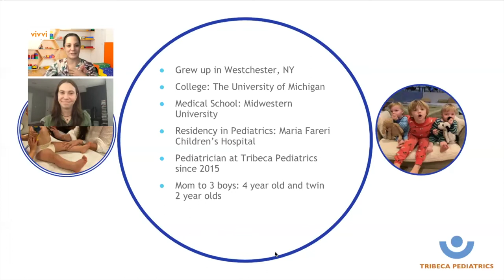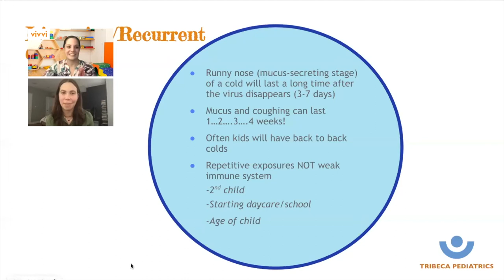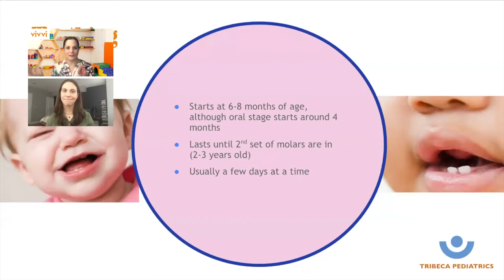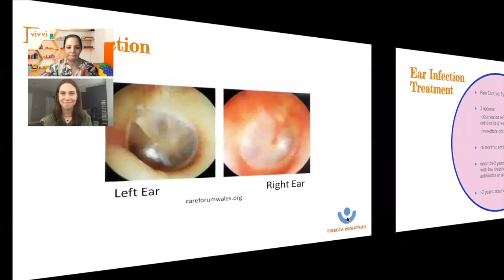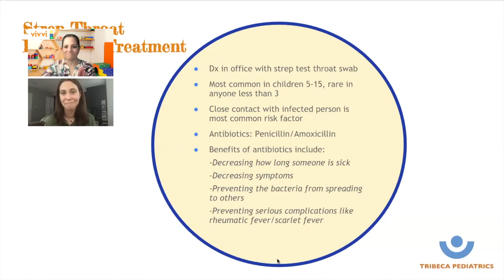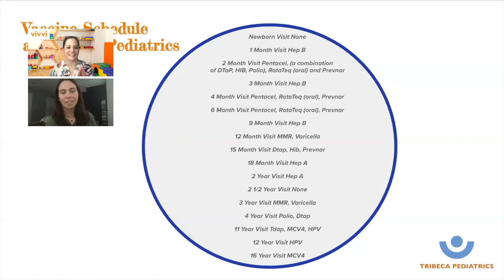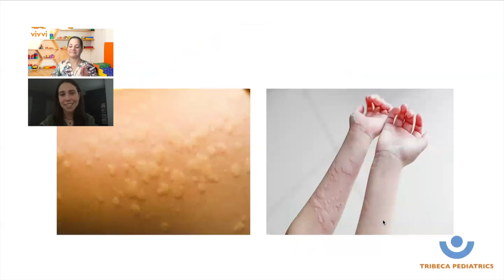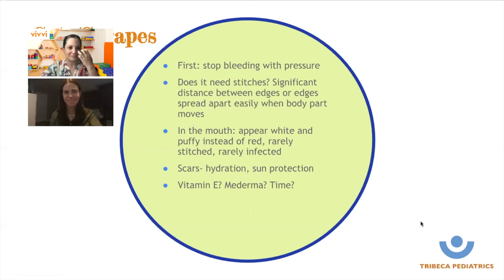Pediatric Parent Chat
Join Dr. DiBardino of Tribeca Pediatrics alongside Vivvi’s Head of Family Experience, Gretchen Richer for first-hand info from Dr. DiBardino as she discusses popular pediatric concerns, such as the common cold, seasonal allergies, teething, ear infections, strep throat, flu, vaccines (overview), rashes, summer safety, cuts/scrapes, and more.